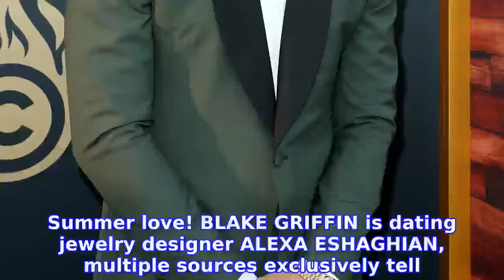Blake Griffin Is Dating Jewelry Designer Alexa Eshaghian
Summer love! BLAKE GRIFFIN is dating jewelry designer ALEXA ESHAGHIAN, multiple sources exclusively tell
INFORMATION
• Source: usmagazine